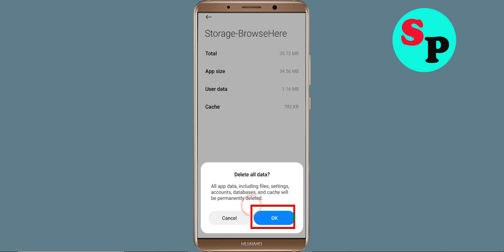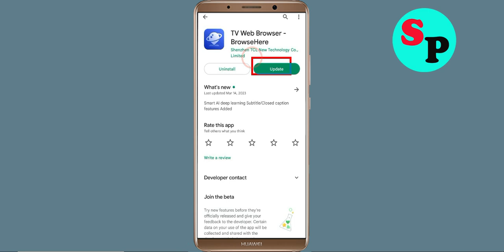How To Fix TV Web Browser Keeps Stopping Error Problem Solved in Android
How To Fix TV Web Browser Keeps Stopping Error Problem in Android & Ios - TV Web Browser Not Open Problem

Hello friends In this video, i will show you How To Fix TV Web Browser Retry Problem, TV Web Browser Keeps Stopping Error Android & Ios - Fix TV Web Browser Not Open Problem. If you are facing same problem in your android mobile phone then it will help you a lot.

1). Check for updates. Running the earlier version of TV Web Browser can cause the error, one of which is it keeps stopping. ...
2). Clear Mobile RAM data which is available in Setting section. ...
3). Restart your phone . ...
4). TV Web Browser app Clear cache and Clear Data from setting

5). Reinstall TV Web Browser application.